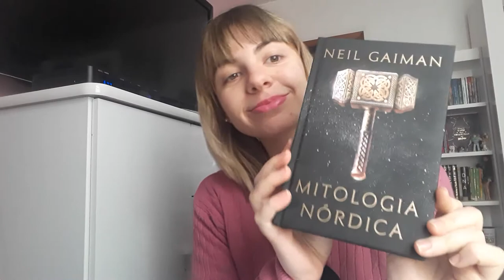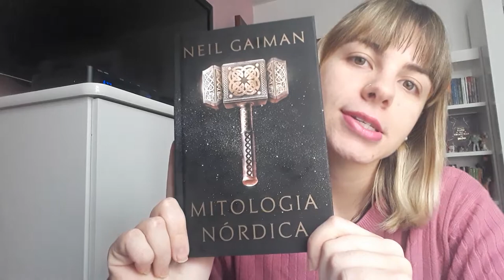Mitologia nórdica livro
Livro sobre mitologia nórdica, muito legal para fãs do thor e saga.